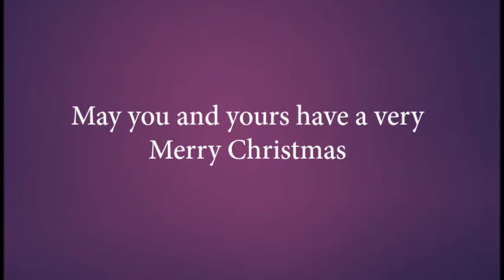What Child is This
Swedenborg writes so much about the birth of Jesus and the significance of being born in Bethlehem. This Christmas Eve and Christmas Day, contemplate the light of the Lord and how it is being reborn within you.